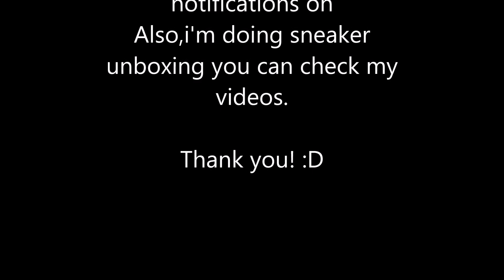Chou Gameplay Maniac Carry Play!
Anime/Baruto

Credit Music used in the video: Alien - Friends, Atomic - Alone, MNRVA - Without You, Anikdote x Absent Faith - Heavens Gate and JPB - Up & Away